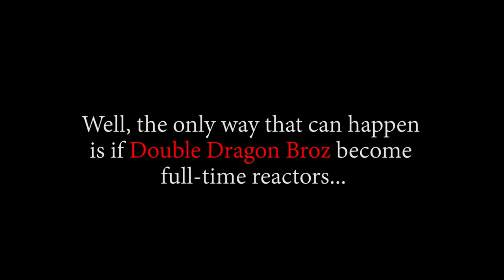LAW vs DOFLAMINGO vs FUJITORA!! OP - Episode 641, 642 | Reaction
Title: LAW vs DOFLAMINGO vs FUJITORA!! OP - Episode 641, 642 | Reaction